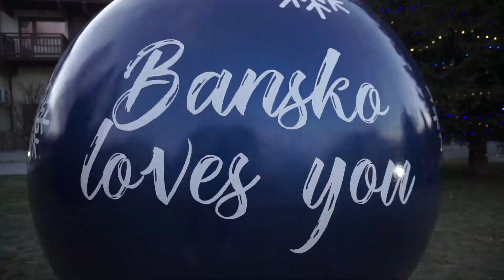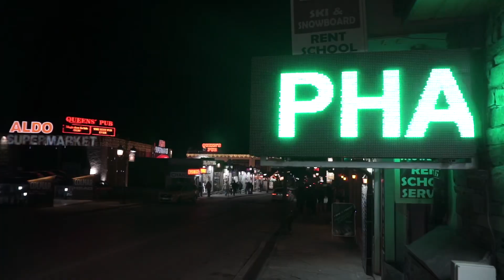24 Hours in BANSKO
Considering a Skiing Holiday ? ...why not check out Bansko, Bulgaria.